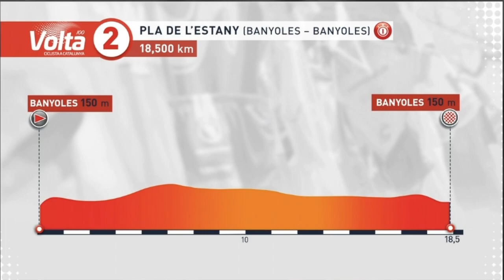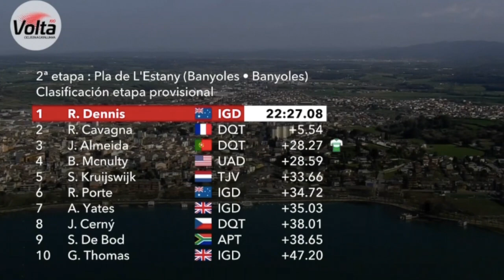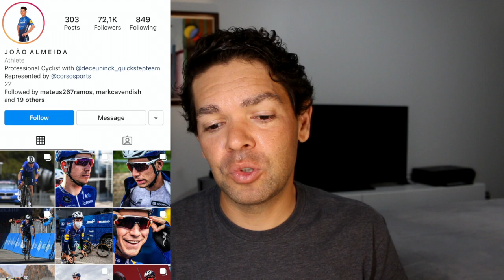ITT Contra Relógio na Hora Certa.. João Almeida é o Líder Volta a Catalunya 2021